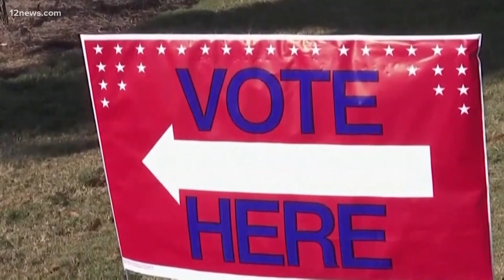Martha McSally argues Arizona Senate race isn’t over despite AP call for Mark Kelly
Secretary of State Katie Hobbs knows Arizona and every vote is under watch as the margins in the Senate and presidential races narrow.

Mark Kelly was declared the winner of the Senate race against incumbent Republican Sen. Martha McSally, according to the Associated Press.

Kelly won with 53% of the votes tallied as of midday Wednesday. But McSally's camp says hundreds of thousands of ballots remain uncounted.